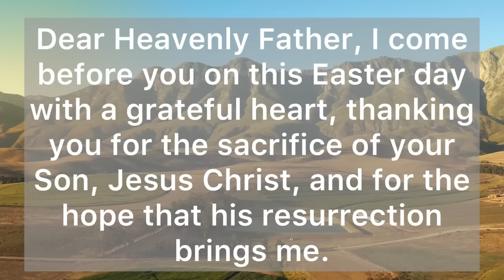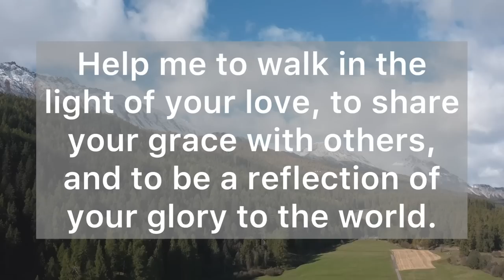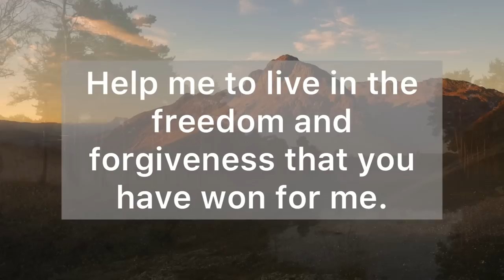A Prayer for Easter Day - Easter Sunday Prayer - Easter Prayer 2024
Dear Heavenly Father, I come before you on this Easter day with a grateful heart, thanking you for the sacrifice of your Son, Jesus Christ, and for the hope that his resurrection brings me. I rejoice in the victory over death that he has won for me, and I celebrate the new life that I have been given through him. Lord, I ask that you would fill me with your Holy Spirit, that I may live out the truth of Easter every day. Help me to walk in the light of your love, to share your grace with others, and to be a reflection of your glory to the world. Lord, I pray for those who are hurting this Easter, for those who are struggling with illness, loss, or loneliness. May they find comfort and hope in the resurrection of your Son, and may they know that you are always with them. As I celebrate this day, I remember that Easter is not just a one-time event, but a daily reality for me as I put my trust in you. May I never lose sight of the wonder of your love, and may I always live in the joy of Easter. Thank you, Jesus, for the sacrifice that you made for me, for taking my place on the cross and bearing my sin. Help me to live in the freedom and forgiveness that you have won for me.

"Praise be to the God and Father of our Lord Jesus Christ! In his great mercy he has given us new birth into a living hope through the resurrection of Jesus Christ from the dead." (1 Peter 1:3)